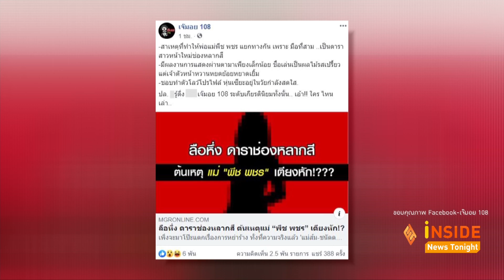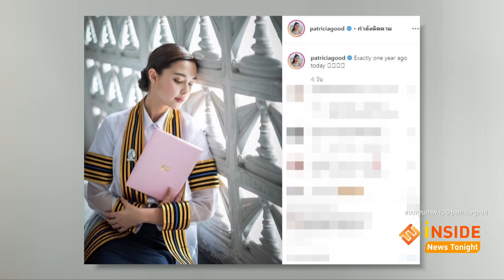พีช พชร เปิดใจ พ่อ-แม่ แยกทางกัน ไม่ขอตอบมือที่สาม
วันนี้ พีช ควงคุณแม่ ส้ม ชนัดดา  ออกงาน โดย พีช เปิดใจเรื่องพ่อ-แม่แยกทางว่า ทราบเรื่องนี้มาสักพักแล้ว แต่ขอเป็นเรื่องส่วนตัวไม่ขอพูดในที่สาธารณะ  ตอนนี้อยู่กับคุณแม่ แต่ก็เจอคุณพ่อทุกวัน ส่วนประเด็นที่มีข่าวลือมือที่สามมาเอี่ยว ตนไม่ขอพูด เพราะตอนนี้คุณแม่มีความสุขดี